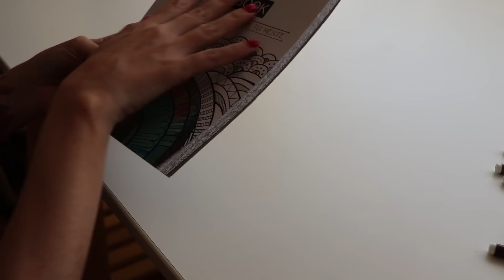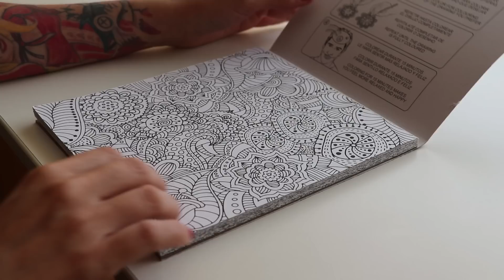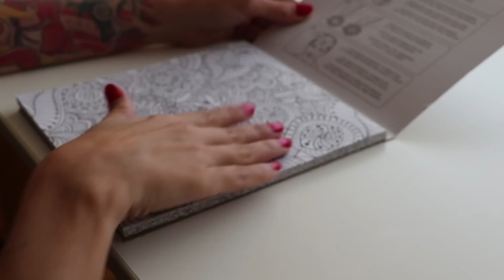ASMR Coloreando un mandala + susurros RELAJANTES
En el vídeo de hoy comienzo a colorear una hoja de mandalas de mi nuevo libro relajante. Necesitaba desestresarme y me ayudó un montón. 😋
Nos vemos, en vuestros sueños 💖💖💖